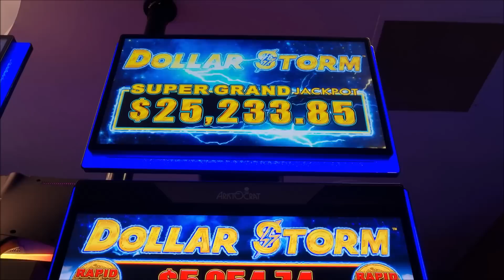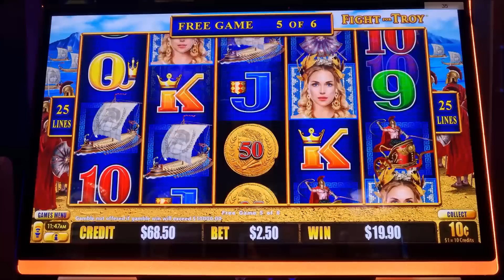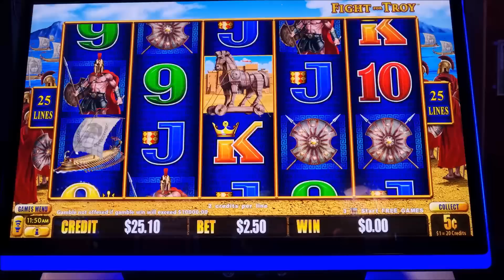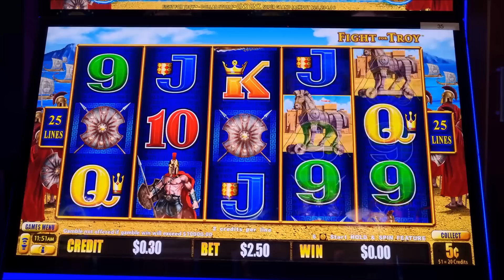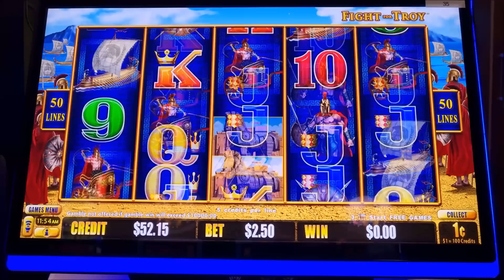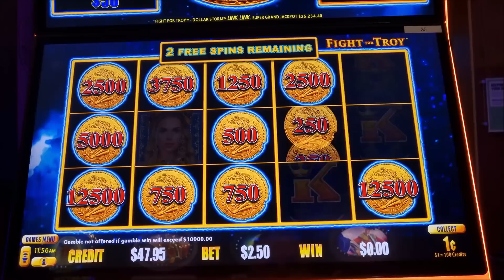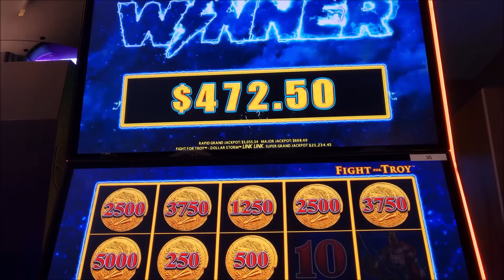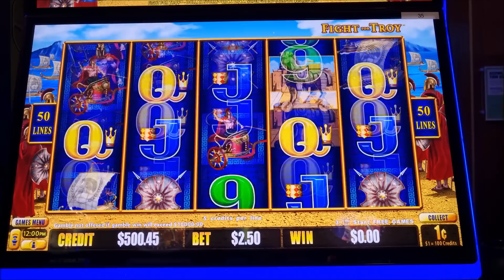The Best Dollar Storm Ever!! Fight for Troy.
This is one of the best Dollar Storm machines that they have made. Fight for Troy just keeps paying me.
$5 is max bet in Queensland Pubs and Clibs.